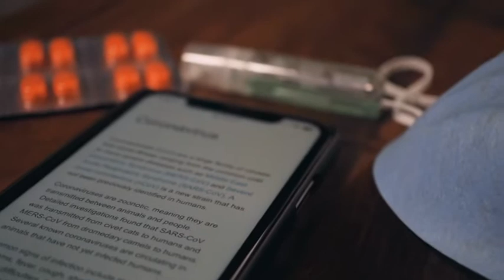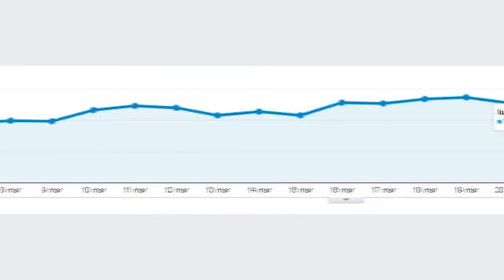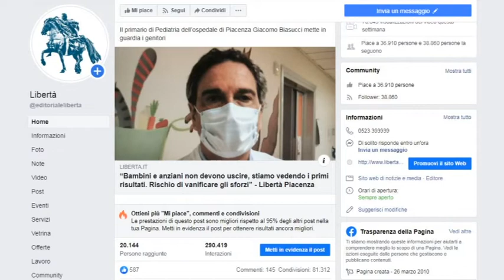Numeri da record per liberta.it nel mese di marzo: 14 milioni di pagine lette